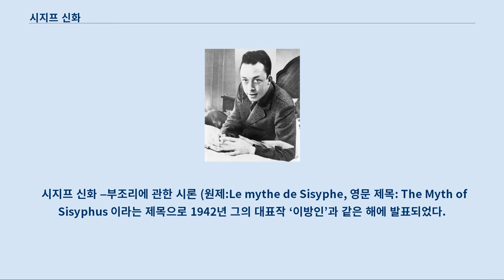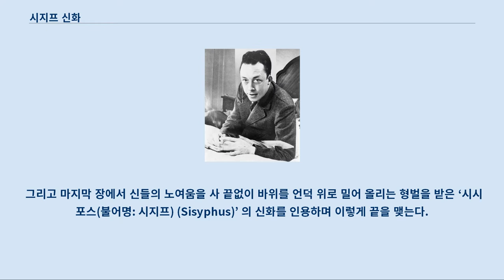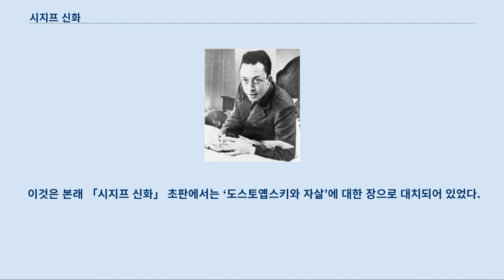시지프 신화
알베르 카뮈 「시지프 신화」는 알베르 카뮈의 철학적 에세이이다.
 시지프 신화 –부조리에 관한 시론 (원제:Le mythe de Sisyphe, 영문 제목: The Myth of Sisyphus 이라는 제목으로 1942년 그의 대표작 ‘이방인’과 같은 해에 발표되었다.
 이 에세이에서 카뮈는 부조리에 대한 자신의 철학적 사유를 전개해 나간다.
 철학에서, 부조리는 우리가 인간의 내재적 가치와 삶의 가치를 찾으려는 노력과, 결국 아무것도 찾지 못하는 (침묵하는 세계) 사이의 갈등을 의미한다.
 이 책에서는 여러 장에 걸친 사유의 전개에 따라, 우리는 깨어있는 의식을 통해 자각하는 부조리의 상태 안에서 살아가야 하며, 내세의 삶 등을 말하는 종교적 희망은 단지 비약이며 자살 또한 해결책이 아닌 도피일 뿐이라는 결론을 내리게 된다.
 부조리는 우리가 이에 굴하지 않음으로써 의미를 갖게 되는데, 희망이나 자살 따위로 비약함으로써 부조리는 그 빛을 잃게 된다는 것이다.
 카뮈는 여기서 부조리와 투쟁하는 의식의 공간을 사막 한 가운데로 비유하며 집요함과 통찰력을 가지고 사막에서 살아 남아 버텨야 한다고 말한다.
 그리고 마지막 장에서 신들의 노여움을 사 끝없이 바위를 언덕 위로 밀어 올리는 형벌을 받은 ‘시시포스(불어명: 시지프) (Sisyphus)’ 의 신화를 인용하며 이렇게 끝을 맺는다.
 “시지프 신화”의 본질적인 주제는 ‘삶이란 의미가 있는 것인가’에 대한 명증하고 필연적인 궁금함이다.
 그러므로 이는 자살에 대한 문제와의 명증한 대면이다.
 이를 덮고 있는 역설을 통해 얻어진 근본적이면서도 확실한 그 답은, 다음과 같다.
 우리가 만약 신을 믿지 않을지라도, 자살은 합당치 않다.
 프랑스인과 유럽인의 재앙 한가운데에 있었던 1940년도에 쓰인 이 책은 허무주의의 한계 안에서도 허무주의의 탈피를 위한 의미를 찾는 것이 가능하다고 분명히 말한다.
 내가 썼던 모든 책에서, 나는 이 방향을 추구하길 시도해왔다.
 비록 “시지프 신화”가 죽음의 문제를 제기하고 있을지라도, 내게 있어 이것은 사막 한가운데에서도 나를 삶과 창작으로 이끄는 원동력의 집약인 것이다.
 –알베르 카뮈, 1955년 3월, 파리. 여기서의 부조리는 "논리적으로 맞지 않음"을 뜻하는 것이 아니라 인간의 신분으로 넘을 수 없는 불가능의 세계를 뜻하는 쪽에 가깝다.
 알베르 카뮈가 이 에세이에서 말하는 부조리는 다음과 같다.
 이 세계에서 명확한 무엇인가를 찾으려는 우리의 노력은 세계의 침묵 앞에 번번히 좌절당하고는 한다.
 때문에 우리는 과연 인생은 살아갈 가치가 있는 것인가에 대한 회의에 빠지고는 하는 것이다.
 이 에세이는 그 문제를 다루고 있다.
 인생이 살만한 가치가 있느냐 없느냐. 우리가 확신할 수 있는 것은 나 자신, 이 세계, 그리고 그 둘 사이에서 고군분투하는 ‘부조리’뿐이라는 것이다.
 이 부조리뿐만이 세계와 우리를 연결 지어주는 매듭이며 우리는 깨어있는 의식 속에서 부조리를 각성할 수 있다.
 알베르 카뮈는 오늘날 부조리 철학의 대표적인 작가이자 철학가로 여겨지나, 그는 부조리주의의 창시자가 아니다.
 카뮈는 「시지프 신화」를 출판한 이후 점차 부조리에서 관심이 멀어졌고 부조리주의 철학자로 계속 여겨지는 것을 후회했다고 한다.
 1943년 7월에서 1944년 7월까지 익명의 독일인 친구에게 보낸 「독일 친구에게 보내는 편지」에서 카뮈는 부조리에 대한 이러한 생각의 변화를 나타내고 있다.
 「시지프 신화」의 구상은 카뮈의 「작가수첩」에 1936년에 처음으로 등장한다.
 ‘부조리’ ‘명철한 의식’ ‘무상의 유희’ ‘힘과 선’ 허영을 경계할 것‘ ’인내력을 기를 것‘ ’성자: 침묵할 것, 행동할 것, 사회주의. 수련과 실현. 근본적으로는 영웅적 가치‘ 그리고 뒤이어 「시지프 신화」의 구상에 대한 실천계획이 나타나 있다.
 철학적 작품 : 부조리. 문학적 작품 : 정복이라는 표상 아래 ...